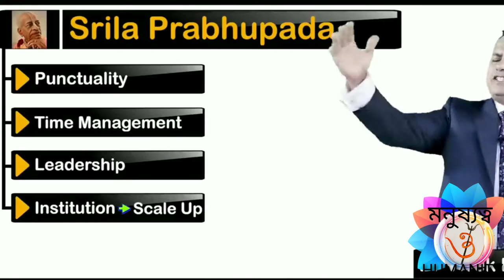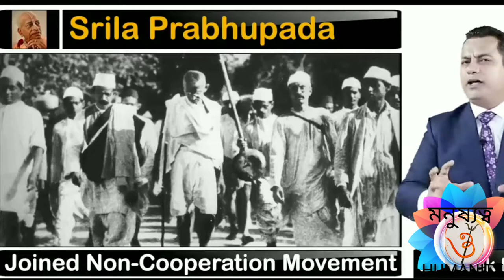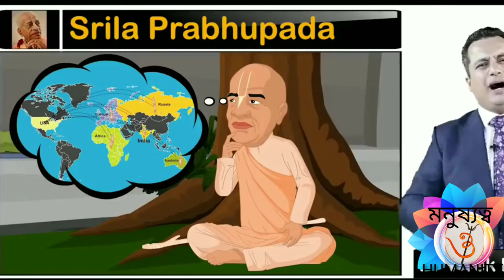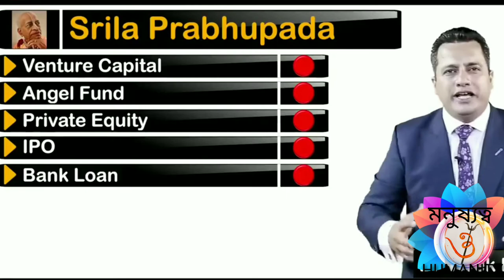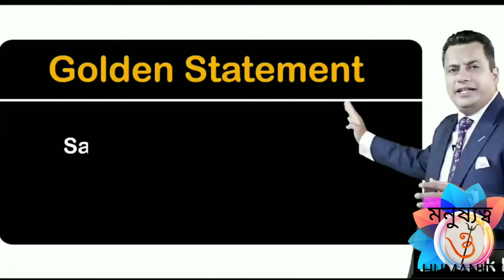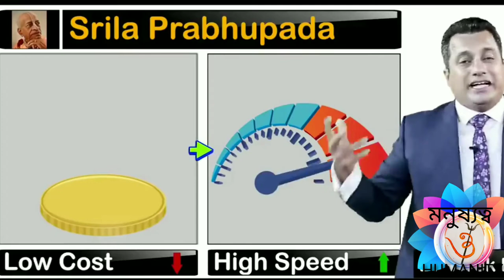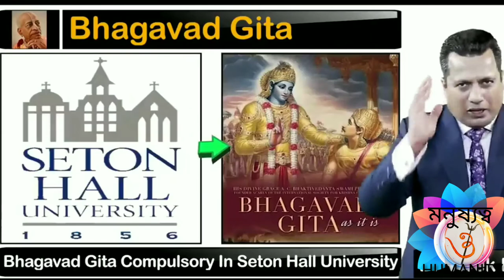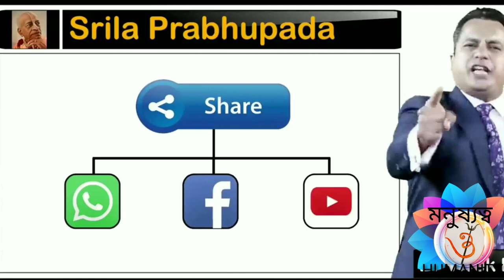Srila Prabhupada |The Genius behind ISKCON|Case study by Dr. Vivek Bindra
Srila Prabhupada,
The Genius behind ISKCON,
Case study by Dr. Vivek Bindra,

Srila Prabhupada The Servant of God behind ISKCON ,case study by Dr. Vivek Bindra.
Credited- Dr.Vivek Bindra.
Established ISKCON temple, iskcon mayapur.
Prabhupada chanting, Prabhupada memories, Prabhupada lecture..